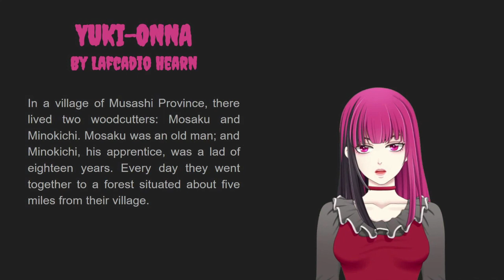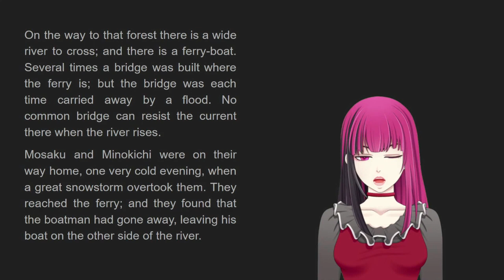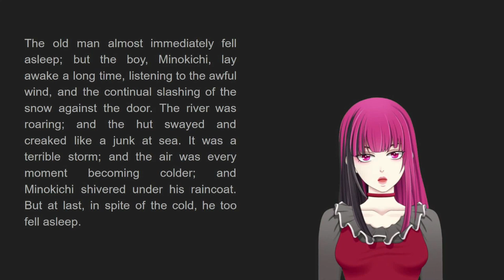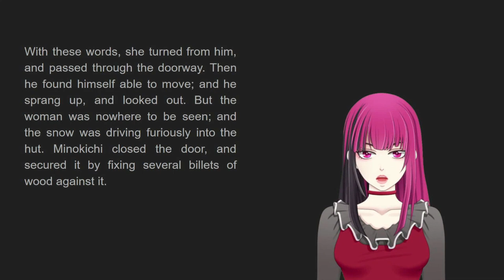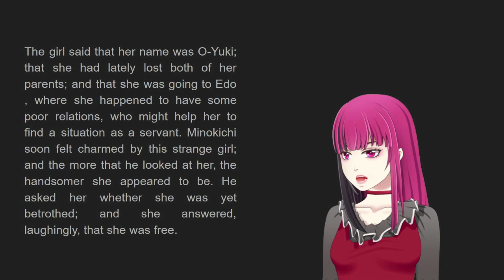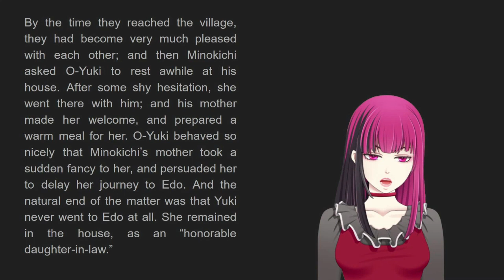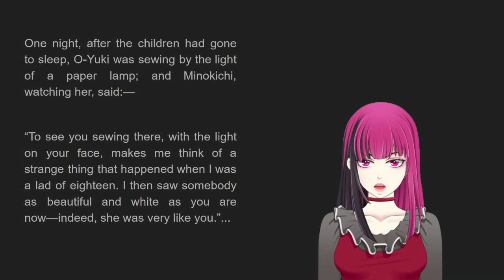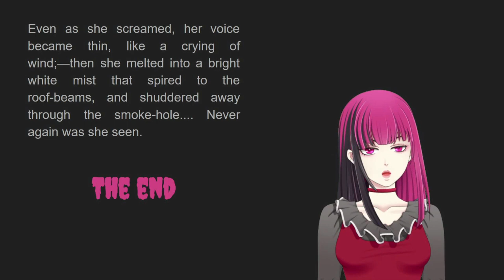Horror Tales with EvA | Yuki Onna by Lafcadio Hearn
Horror Tales with EvA presents Yuki Onna by Lafcadio Hearn

For October, the Halloween month, I will reading horror tales instead!!
The fourth story is Yuki Onna by Lafcadio Hearn. Yuki Onna or the "Snow woman" is a spirit or a yokai in Japanese folklore. There are many versions to Yuki Onna, and this is Hearn's version~

Hope you enjoy watching and listening to the stories!